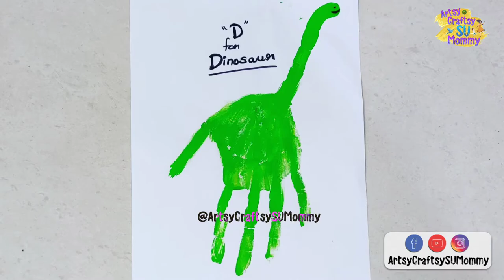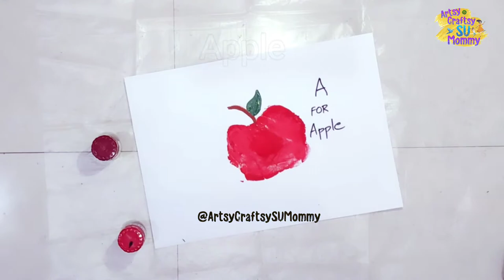Easy Painting for kids | Kids acitvities at home | Kids Art and Craft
This easy painting for kids activity will help to keep your kids engaged 👌🤩
This painting activity is not only easy but also engaging for kids.